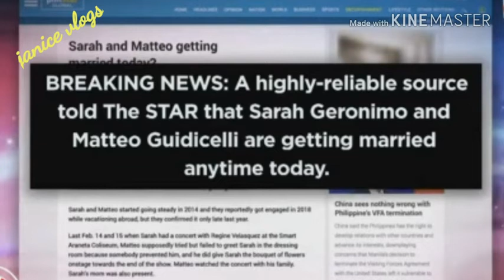Kasalang Sarah G at Matteo Guidicelli